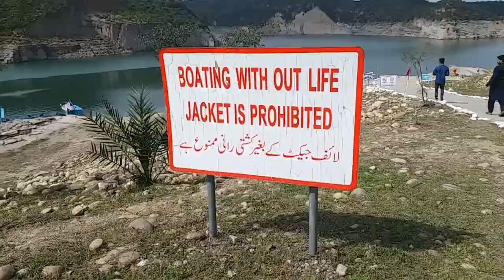Mangla water resort | Mangla Water Sports Club | Mangla Dam | Karamat Ali Ansari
This video of Media Mind and Technology by Karamat Ali Ansari is abou Mangla water sports club. It has different names like army mangla water sports club and mangla water resort. It is located in Mangla Dam Pakistan near Mirpur City. You can enjoy boating and water sports etc in the resort. Good picnic place.